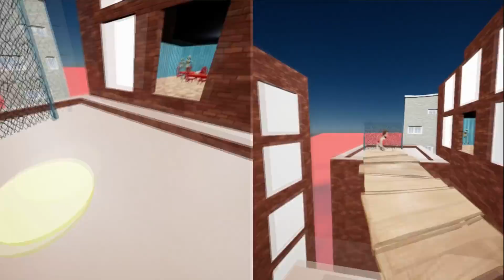HELLO NEIGHBOR MULTIPLAYER THE INCREDIBLES OBBY | Hello Neighbor Mod